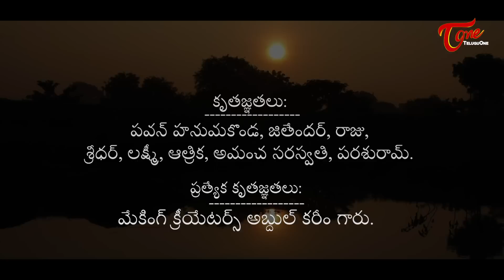డోలే డోలేరే.. | Dole Dolere | Latest Bathukamma Song 2019 | by Manda Niranjan | TeluguOne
Watch Dole Dolere latest Bathukamma Song 2019. Bathukamma Song sung by Shankar babu kandukuri and Kavya. Lyrics by Tej Kumar. Music Composed by Raviteja.

In The Memory of : Manda Sambayya Garu
Song Presenter : Varsha
Song Name : Dole Dolere Bathukamma Song
ft. Lakshmi Amancha, kandagatla Vijay
Supporting : Kiran Ravula
Assst. Direction : Jelendar
Social Media Support : Ranadheer Kontham
Editing : Anil Merugu
Associat Director : Anil Adepu
Director-Producer :  Manda Niranjan
Song Writer : Sri Tejkumar (Amma Kumar)
Director, Drone Camera :Sridhar Sammeta
Singers : Shankarbabu Kandukuri, Kavya
Sound Engineer : Varun
Special Thanks : Ekashila Group of Institution
Special Thanks : CH.MallaReddy (Sarpanch), Villagers of Jelgula,
Errabelli Sharatchandra Prasad and Villagers of Dharmasagar.